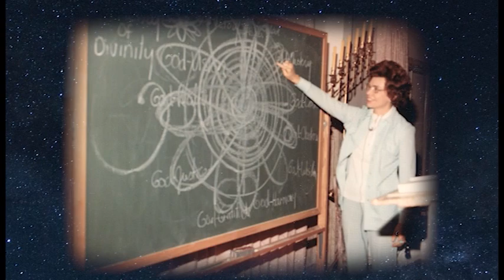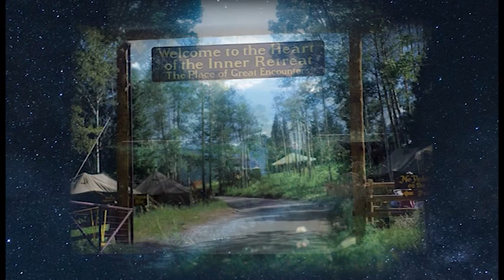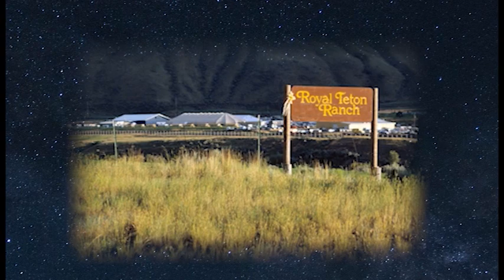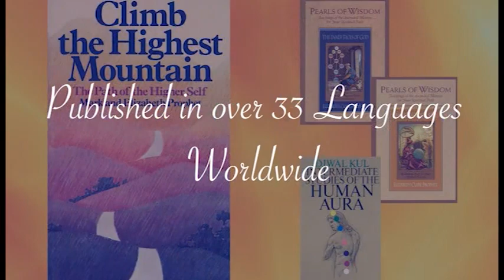The Extraordinary Story of the Summit Lighthouse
An inspiring film “Forever in the Diamond Heart of El Morya” that takes you on a sacred journey with Mark and Elizabeth Prophet as they individually meet the Master El Morya and embark on their special mission.
Created for the celebration of 60th anniversary of TSL. (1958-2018)